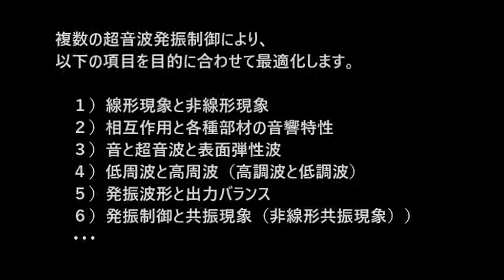複数の超音波発振制御技術 ultrasonic-labo